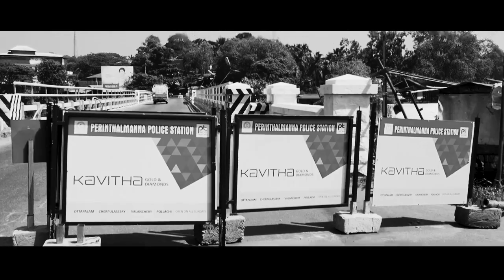WINDOW 2020|TEASER DOCUMENTARY FILM| DR.JANET J| DAIWIK PRODUCTIONS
Daiwik Productions presents the teaser of  WINDOW 2020, a Documentary feature film Certified by the Central Board of Film Certification (CBFC) with clean 'U'.  This discovery documentary feature film is shot at Perinthalmanna, Kerala State, India during the lockdown period. The objective of the film is to explore the holistic health and their coping mechanisms by all kind of people. The life-threatening disease changed the entire mankind and their habitual practices. The filmmaker and crew faced a lot of challenges in completing this project.

Daiwik Productions Presents WINDOW 2020
PRODUCED AND DIRECTED BY DR.JANET J
EXECUTIVE PRODUCER: DR. BIJU KR
KEY CAST AND CONCEPT: DR.JANET J
DOP:  Muralikrishna P
Associate Camera and Gimbal:   Rajesh
Editing and GFX : Sandeep Fradian
Asst. Director: Arathy K B
Sound Design:  Sunish S Anand
DI Colouring and Design :  Phonex Way Studios
Sound Mixing and Audio Mastering: Arjun Nair
Foley: Aravind
Photographer: Krishnan Anurag
Subtitler:  Surya Nanna.
Costume Design: Immaculat S and Aswathy JB

WINNER:
1. Portblair International Film Festival 2021,
2. Indo Singapore International Film Festival 2021, Tamilnadu.
3. Indo French International Film Festival 2021, Pondicherry
 4.Gona Film Awards 2021 Tamilnadu .
5. Marudham Indie Film Festival 2021, Tamilnadu

FINALIST:
1. Nawada International Film Festival 2021 Bihar, India.

SEMIFINALIST
1. Indian Panorama International Film Festival 2021, Mumbai.

QUARTERFINALIST:
1. Maharashtra International Film Festival 2021,

 NOMINEE :
1. Lesban Cinefest 2021,Portugal.

OFFICIAL SELECTION:
1. Sunfest International Short Film Festival 2021, Maharashtra,
2. Viewer's Choice Film Festival 2021,  Mumbai
3. Anatolia International Film Festival 2021, Istanbul.

This content is Copyright by Daiwik Productions